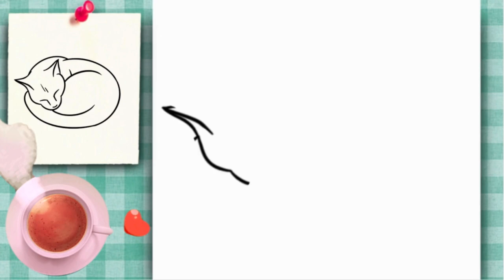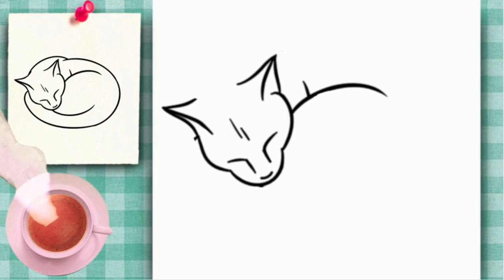COMMENT DESSINER UN CHATON DORMANT